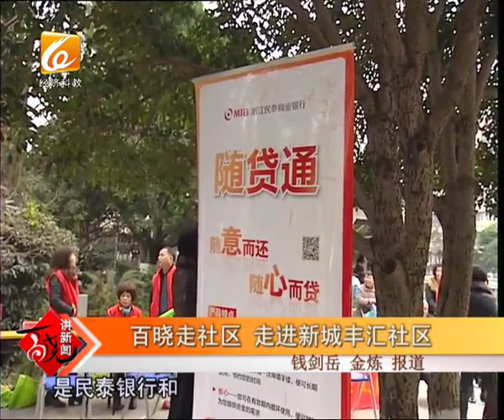百晓讲新闻2016-01-18